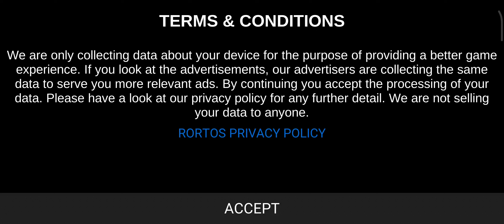Airplane Commander : flight ✈️ game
Airplane commander : Fight Game